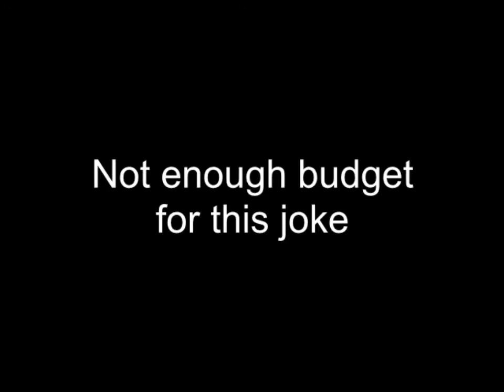update thing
I stream randomly